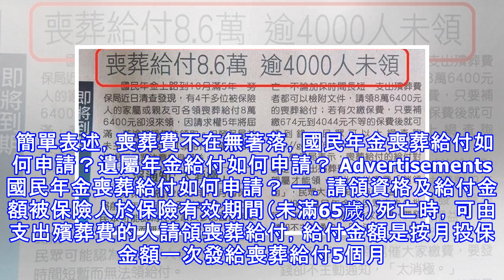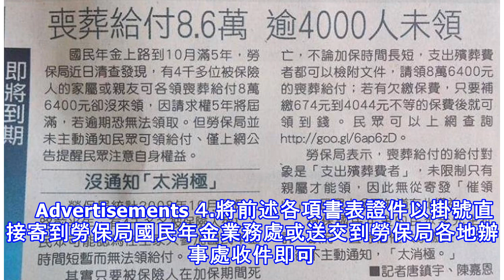國民年金有補助喪葬費用「全台逾4000人未領」請各位分享，這是政府不會講的國人福利。。